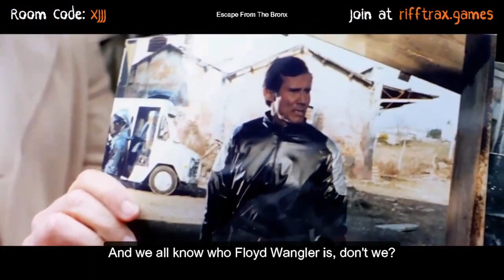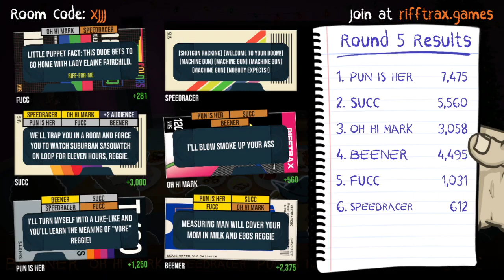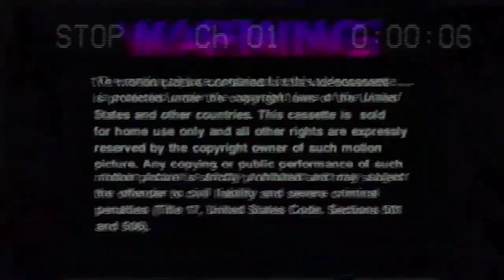Rifftrax: The Game With Friends 1/1/24 Session [1] - Having to Wangle and Corral the Troublemakers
My original plan wasn't to put the games from this session up as filler between Wild Arms 2 and Ar nosurge Plus, but everyone was so on fire that night that I couldn't NOT post them here.

Since I wasn't originally planning to do so, I didn't have a local recording going, so this was taken from the Twitch VOD and may not be as-high quality.

Thumbnail art of channel mascot Dyana as an MST3K host